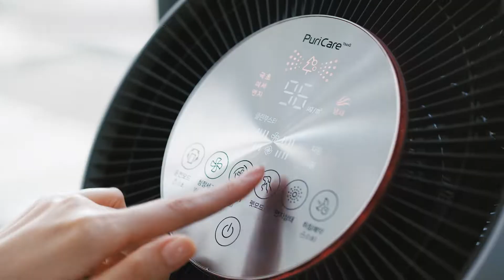LG 퓨리케어 360º 공기청정기 펫 - 펫으로 쌓인 털과 냄새 펫으로 해결하다 B 편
우리집엔 펫이 둘입니다

털 날리는 펫
털 없애는 펫
'펫 모드' 버튼만 누르면 하단 집중청정 기능이 작동하여 바닥 주변 공기중에 떠다니는 반려동물 털을 흡입합니다.

냄새 피우는 펫
냄새 지우는 펫
광촉매 필터로 펫 냄새 제거

관리가 까다로운 펫
관리가 간단한 펫
부착형 극세필터로 간편하게 교체

펫으로 쌓인 털과 냄새
펫으로 해결하다

공기청정기의 새로운 움직임
LG 퓨리케어 360° 공기청정기 펫

▶BGM : Scott Joplin - The Entertainer 영화 The Sting OST (강아지 짖는 소리를 추가하여 편곡)